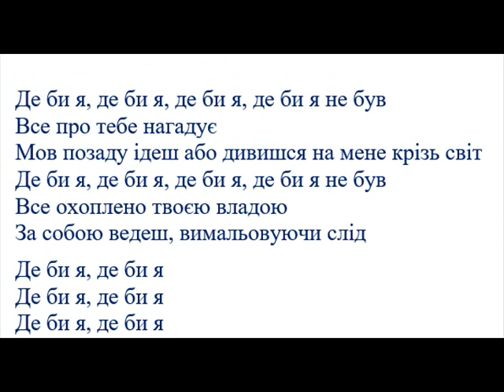_НОВАЯ_ ПРЕМЬЕРА_ КЛИПА _ ДЕ БИ Я, ДЕ БИ Я, ДЕ БИ Я, ДЕ БИ Я НЕ_ 2022_